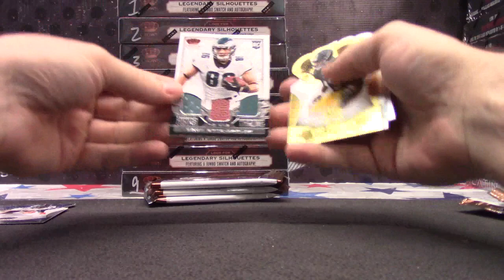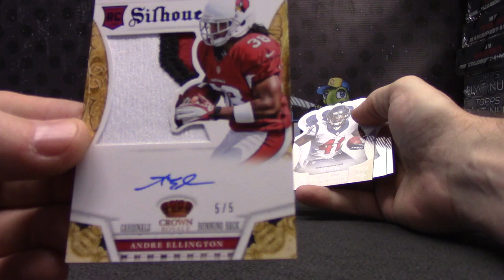Brittini's 2013 Crown Royale Football Box Break